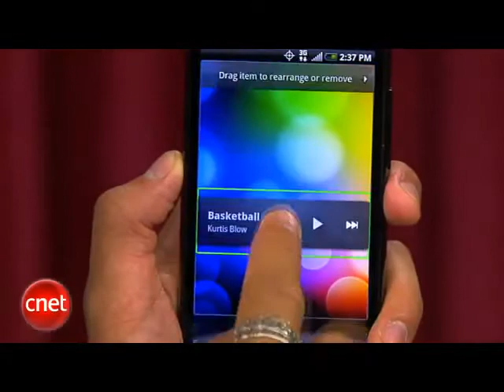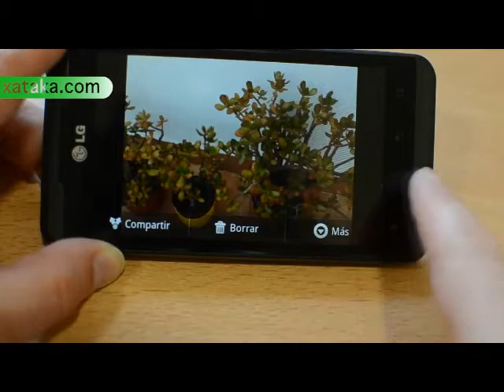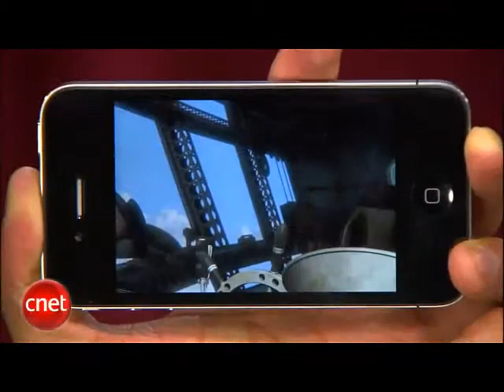iPhone 4s vs los otros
El iPhone 4s ya está a la venta y otras compañías de móviles buscan cómo igualarlo.